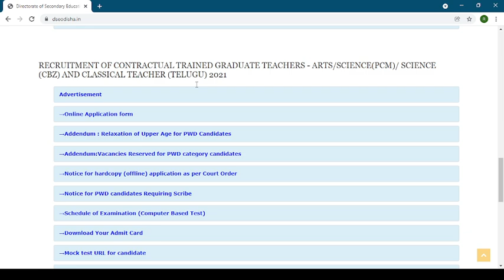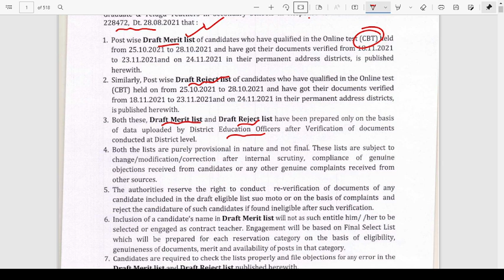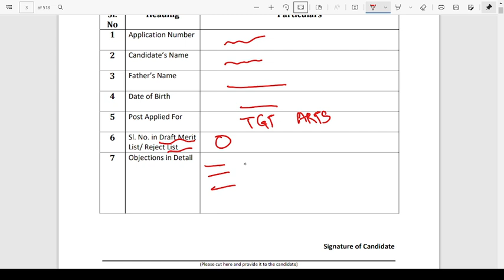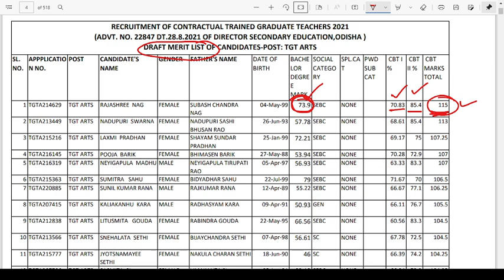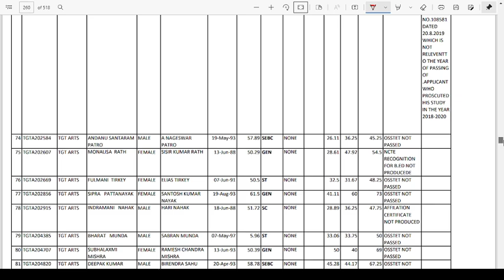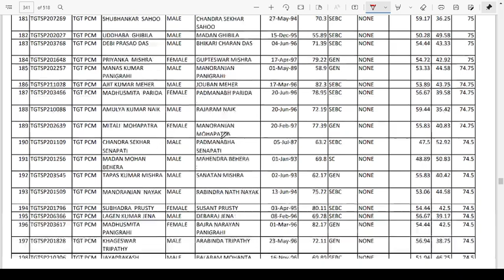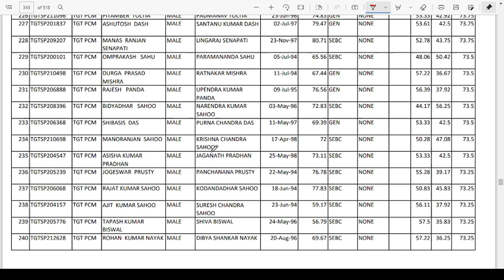Odisha contract teacher merit list 2021 | TGT Arts Science draft merit list 2021 pdf download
and more.
I think you learn something new from this video. For this kind of educational
updates and information get in touch with our channel.